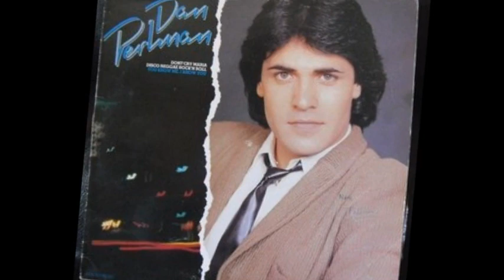DAN PERLMAN - BAO BAO BABY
BAO BAO BABY, une chanson genre Disco faisant partie de l'album " YOU KNOW ME I KNOW YOU "   qui a fait danser tant de monde . Le texte parlant d'une énorme nana est assez marrant .  Bonne écoute . Dan Perlman  alias  Jean Denis Perez  .